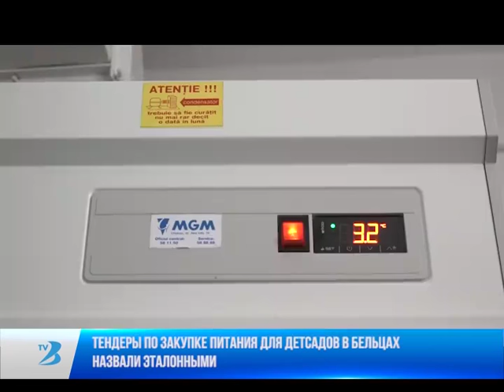Тендеры по закупке питания для детсадов в Бельцах названы эталонными.